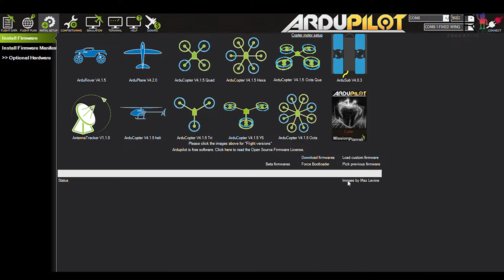AzeRobot Sky komandasının Texnofest yarışması B tapşırığı üzrə hazırladığı hesabat videosu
Teknofestdə öz iştirakını təsdiqləyən və AzeRobot education tərkibində Baku  Sky komandasının hazırlığı haqqında videonu sizə təqdim edirik